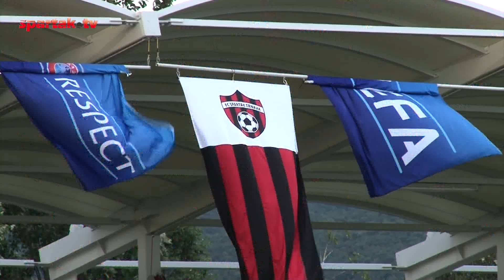Šport7 | 17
Spartak.TV 2015